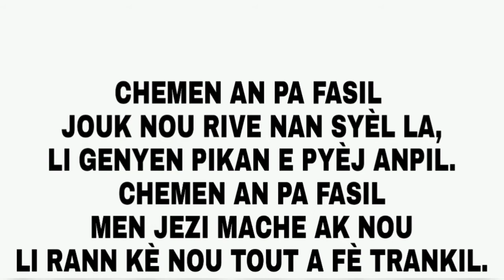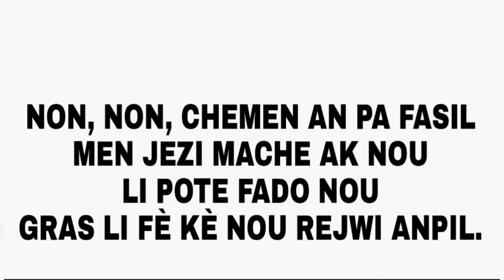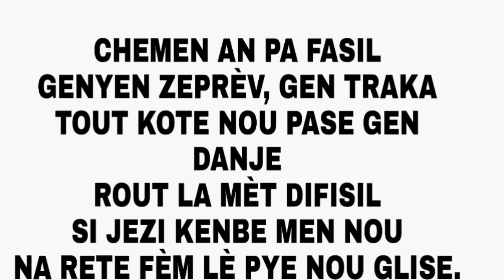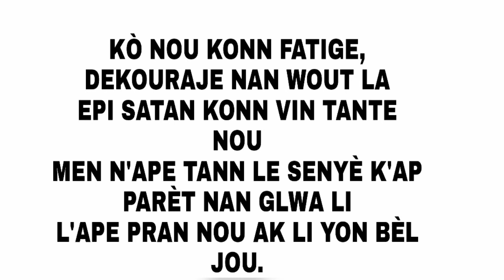CHEMEN AN PA FASIL, #67 MELODI JWAYEZ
Eseye konprann chante yo pou lè wap chante pou BonDye pou chante ak vi, ak tout nanm ou.